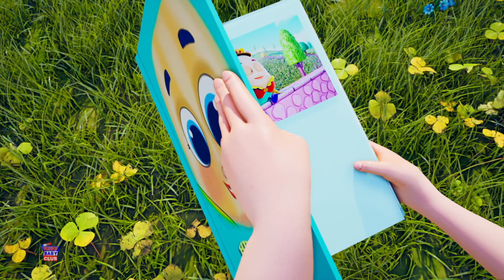Bonhomme Neige Doigt Famille + Plus Chants de Noël et Comptines en Français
Nous espérons que vous passez un bon moment avec tous vos amis ici à Farmees. Si vous avez aimé regarder les vidéos de cette chanson, consultez notre chaîne pour découvrir de nombreuses autres vidéos d'apprentissage intéressantes et amusantes.